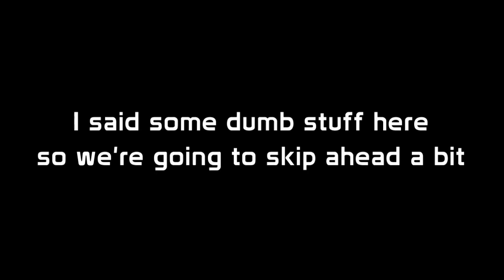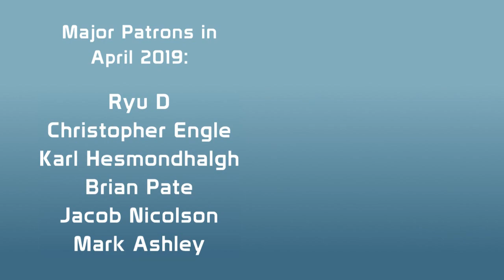Monster Rancher 2 #27 - Roller Coaster of Emotions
PyroFalkon returns to the ranch in Monster Rancher 2, the classic monster-raising game from Tecmo! It was the only Monster Rancher that saw a worldwide release!

CHECK OUT PYRO'S OTHER MONSTER RANCHER RUNS HERE!